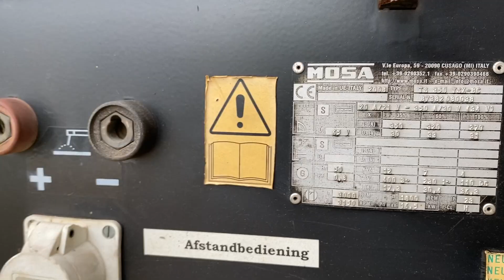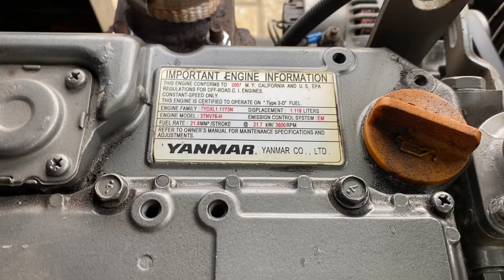Mosa Yanmar 12 kVA 350 ampere Supersilent las generatorset stocknr 3605